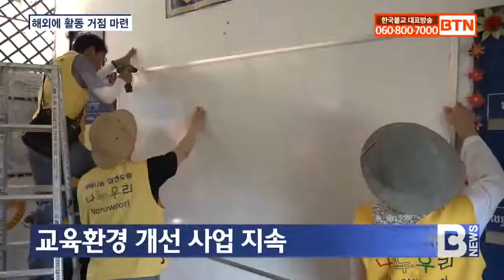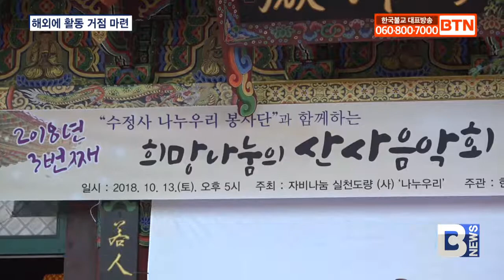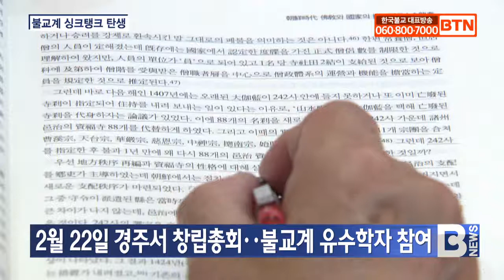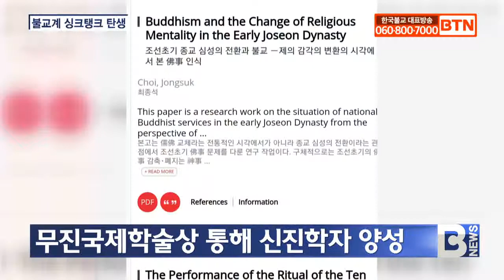[BTN뉴스] 2020년 01월 29일 전체뉴스